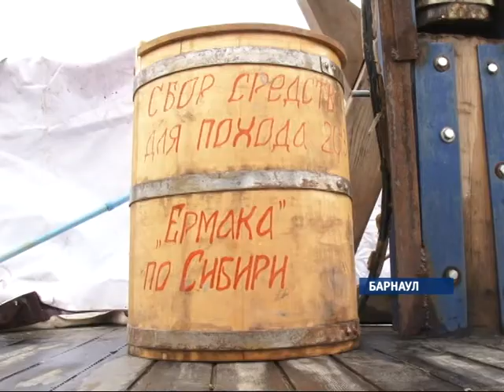Специальный репортаж «Ермак» (16+)